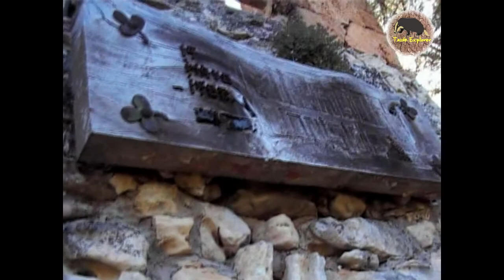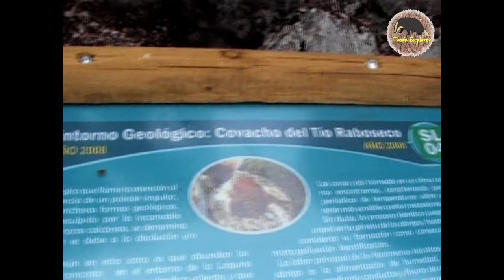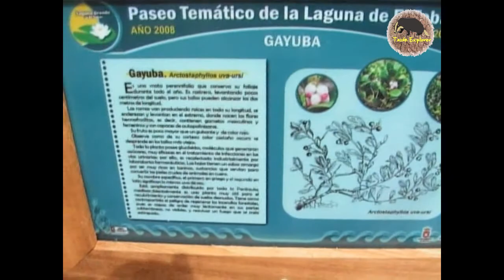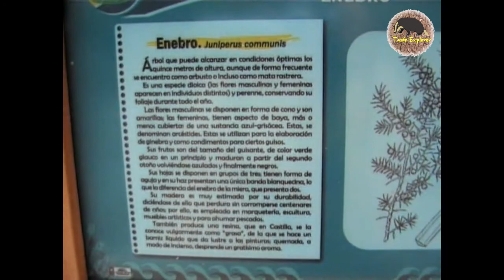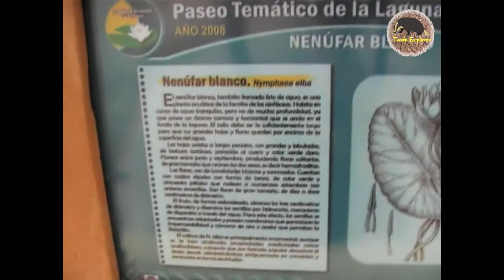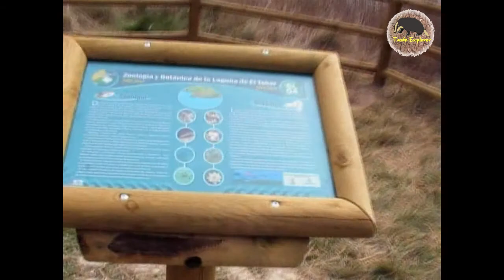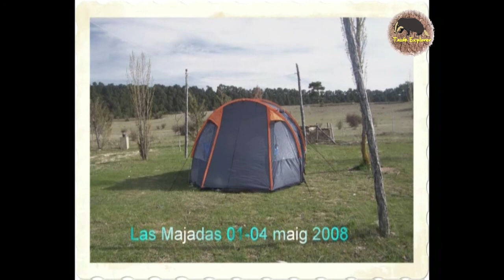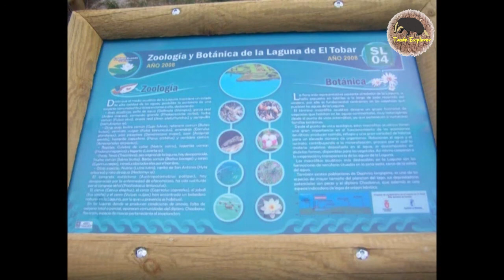Serranía de Cuenca Mayo 2008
En la Serranía de Cuenca del 1 al 4 de 2008